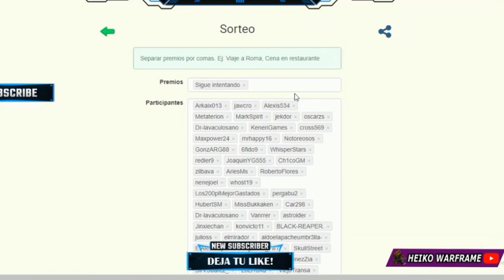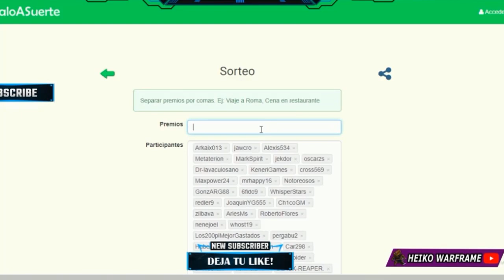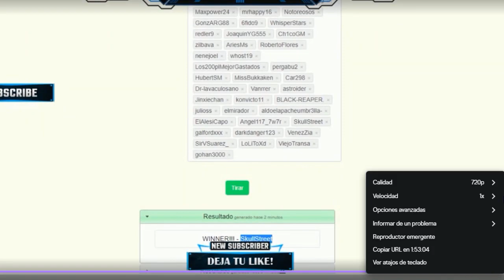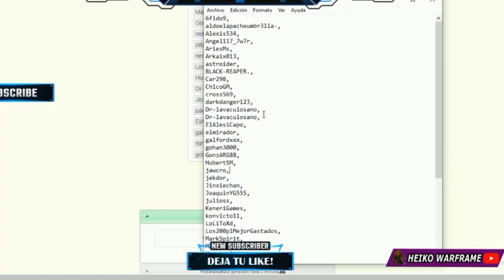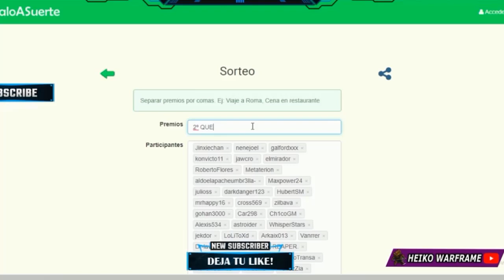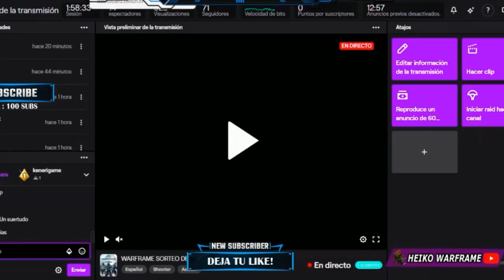SORTEO DE FIN DE AÑO - GANADORES DE LOS CONJUNTOS DELUXE -warframe en español